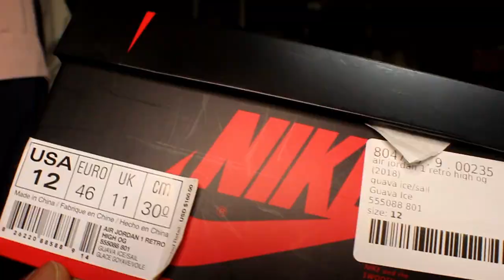Guava ice on feet!